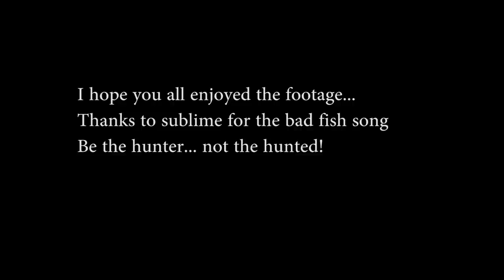OneOfThoseDays1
A nice spanish mackerel taken by sharks...